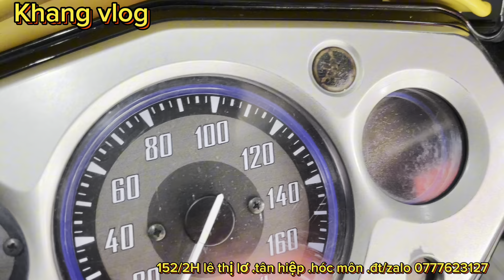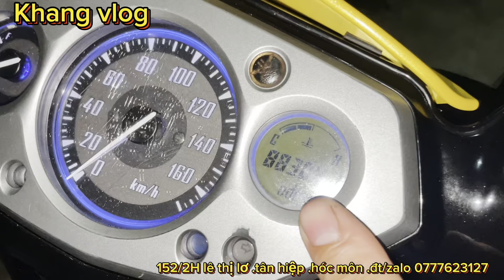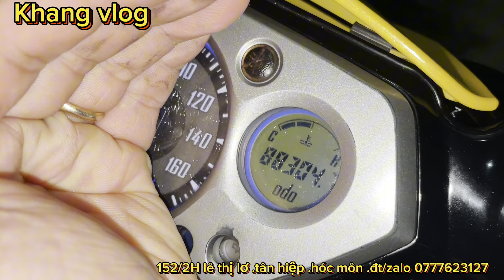#913# LẦN ĐẦU BÃO DƯỠNG CHIẾC NOUVO 4 CÓ ĐIỀU BẤT NGỜ CHƯA TỪNG GẶP